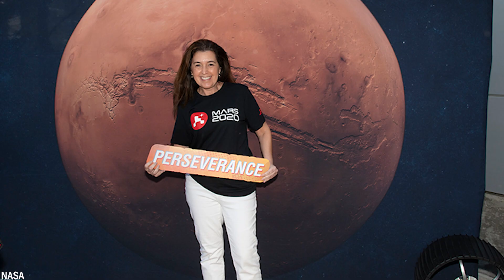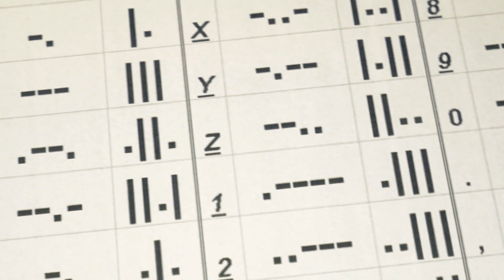20 Cose Spaventose Trovate su Marte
Una domanda interessante da porsi è se siamo soli nell'universo. Un pianeta che viene osservato molto è Marte. Se dipendesse dalla NASA e da Elon Musk, ci sarebbero esseri umani su questo pianeta entro l'anno 2030. Nel corso degli anni sono state trovate però anche alcune cose inquietanti su di esso. Oggi ve ne mostreremo 20.